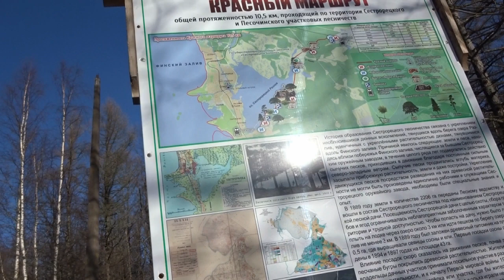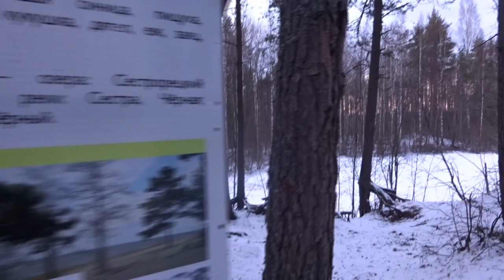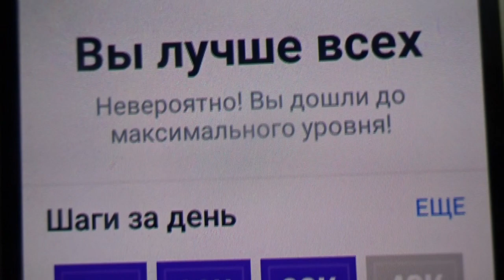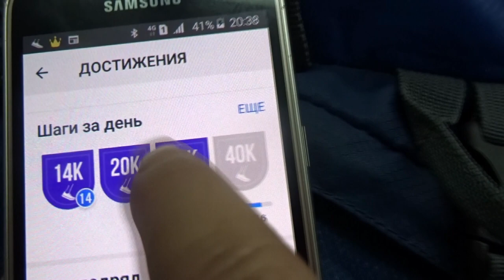ЗИМНИЙ КОСТЕР на ОЗЕРЕ РАЗЛИВ. /ч.4/Озеро ГЛУХОЕ. Речка ЧЕРНАЯ. ДИБУНЫ.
ч.3. ШАЛАШ. СЕСТРОРЕЦКОЕ ОЗЕРО РАЗЛИВ (правая сторона). Пеший поход с Олей вдоль Сестрорецкого озера Разлив (правая сторона) к Шалашу и потом к Озеру Глухому.
Всего в этот день мы прошли 23 км.
За ночь озеро замерзло. У нас есть поход с костром на озеро Разлив (левая сторона) за неделю до этого, когда вода без льда. ч.1. ОЗЕРО СЕСТРОРЕЦКИЙ РАЗЛИВ. Костер. Пикник с купатами и шампанским. ЧАЙ из дикой мяты.://

Мы идем от станции Александровская, наверно, дорога от Тарховки лучше, так как можно пойти не вдоль Приморского шоссе. Смотрите по карте. Наиболее уединенный путь через проселочную дорогу из Дибунов, куда мы пошли после 10 км броска и пикника после озера Глухого.
На озере Глухом мы видим глухой забор до самого озера и в него упирается асфальт дорожка. К озеру  мы не смогли подойти из-за болота, хотя сейчас я сожалею, так как надо было все же пробраться.
Солнце садится и нам предстоит найти место под костер и еще пройти 6 км,  светлого времени  остается мало.
Мы возвращаемся к Разливу, заходим за шлагбаум и решаем, что вышли из Заповедника, (хотя потом выяснилось, что он начинается в поселке Дибуны) разжигаем костер в достаточно глубокой выемке, испекаем купаты, выпиваем наши напитки и отправляемся в Дибуны.
Солнце благополучно село и мы пешеходили по дорожке через  темный лес целый час. На закате подходим к красивому месту - низкому мосту через реку Черную. Подробности нашего путешествия смотрите в видео.